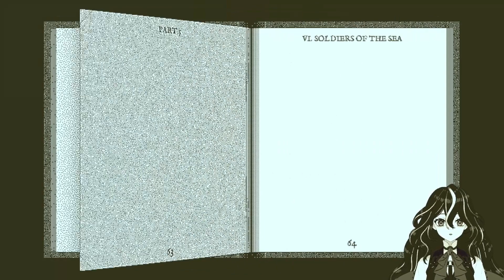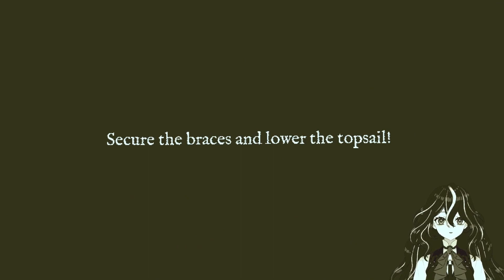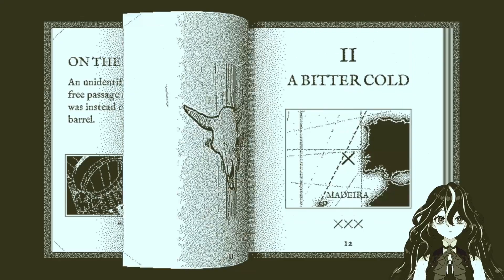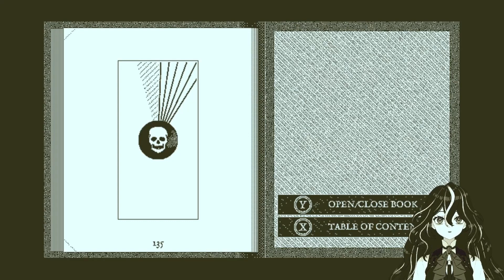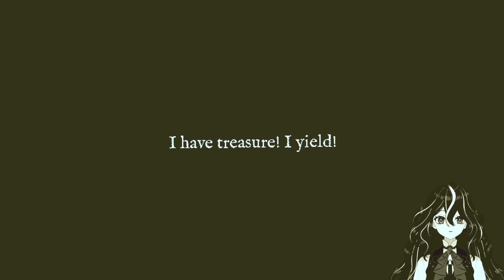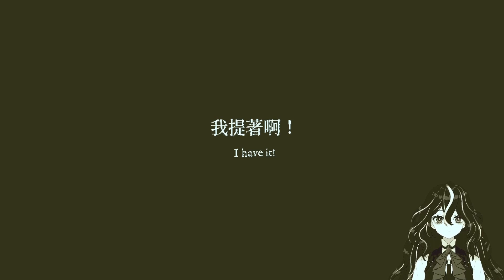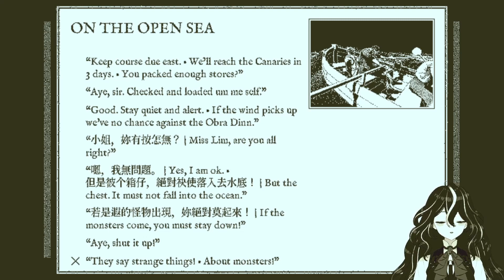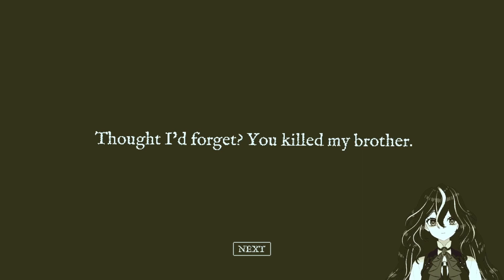【Return of the Obra Dinn】 Putting my half a brain cell to work - #3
I hope you enjoy this, my first prerecorded game series! May the gentle sounds of shark confusion give you peace (or may watching me miss some really obvious things give you pain)

I'm Bam, definitely a shark and definitely not a vampire! I stream (mostly) every day, making easy games stressful and hard games chill.